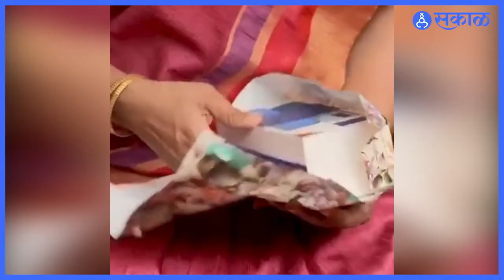Special Gift For Arundhati : आशुतोषकडून अरूधंतीला मिळणार स्पेशल गिफ्ट | Saam TV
Watch Latest News Updates on Special Gift For Arundhati : आशुतोषकडून अरूधंतीला मिळणार स्पेशल गिफ्ट | Saam TV |

आई कुठे काय करते या मालिकेने चांगलीच प्रसिद्धी मिळवली आहे. सध्या मालिका विलक्षण वळणावर आली आहे. हळूहळू अनिरूद्ध अरूधंतूच महत्व कळाला सुरूवात झाली तर दपसरीकडे अरूधंतीने मात्र आपल्या नव्या आयुष्याला सुरूवात करताना दिसतेय...